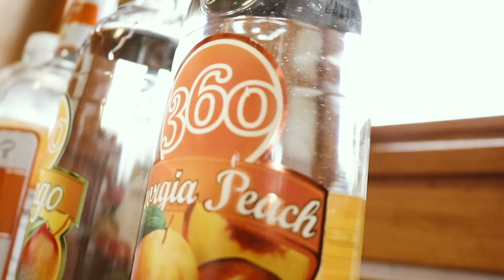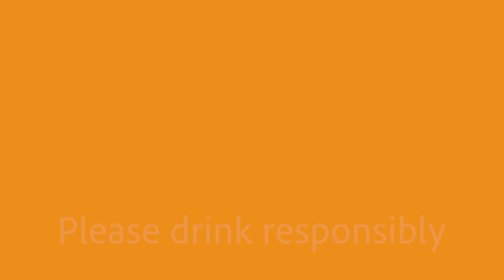How's Quarantine Going?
This is my fun cinematography final filmed from quarantine with what resources I had to my advantage. It's funny, and I promise I am of legal drinking age! Here's to graduating during a global pandemic!